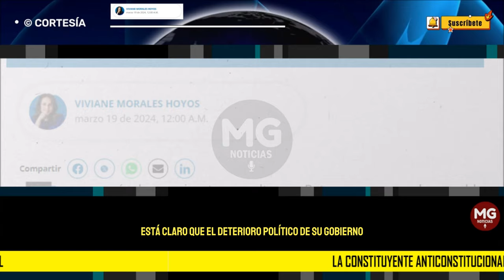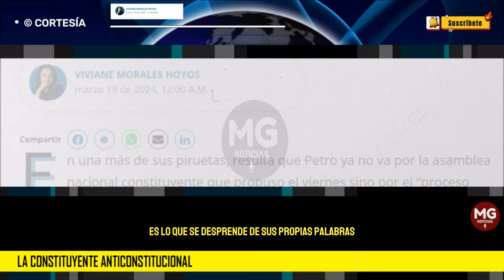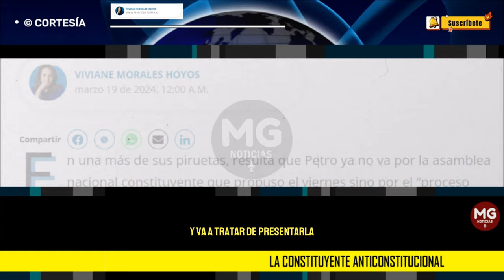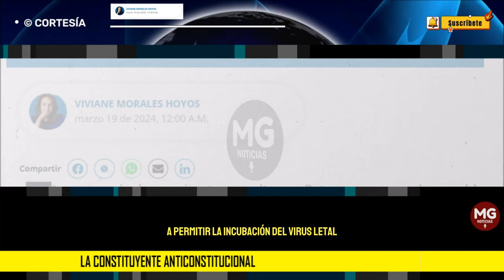LA CONSTITUYENTE ANTICONSTITUCIONAL ⚫ Columna Viviane Morales Hoyos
En una más de sus piruetas, resulta que Petro ya no va por la asamblea nacional constituyente que propuso el viernes sino por el “proceso constituyente” que le planteó en su entrevista a Andrés Mompotes, director del periódico EL TIEMPO.
columna VIVIANE MORALES para EL TIEMPO